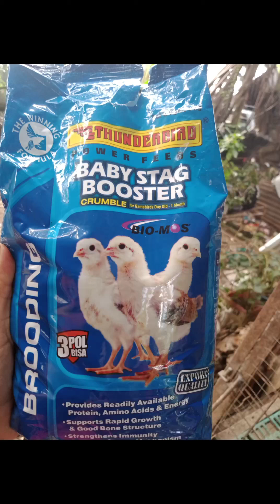Broiler Chicken Production